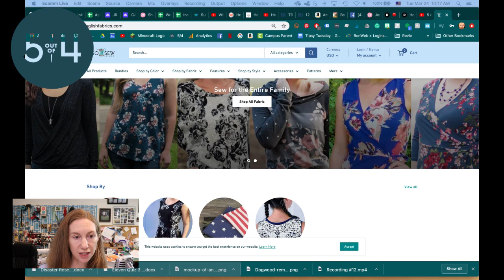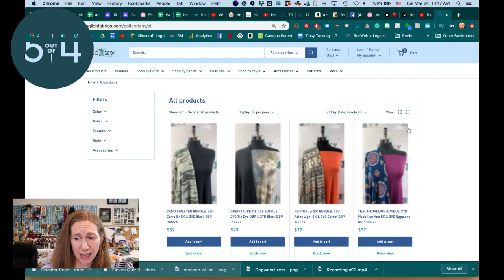Tipsy Tuesday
Last week's winner is Christie Harwood.
This week tune in for your chance to win a $25 gc to So Sew English Fabrics!
I introduce you to Stella...my 2yo. haha
I also introduce you to the new women's and kids' Sherry Top and Dress!
I made my Sherry Top using fabric from Olga's Closet - Knit Fabrics & More and the neckband is from Purpleseamstress Fabric Auctions
I tell you a little bit about the woven pattern I'm working on. Head over to IG and follow us there to see more updates!
I give a little bobbin control review! Since showing off those products, a few 5oo4 employees have shared their favorite methods too. You can see all of them at our Amazon storefront:
Tiffany has written two awesome blog posts showing off hacks to the Nancy Raglan. You can see them here!
I give a book review and finish up by telling you how my family used Zoom conferencing to stay in touch!
Stay sane friends and join me next week!
I'm wearing the Sherry Top